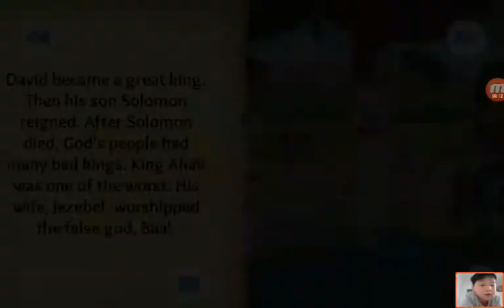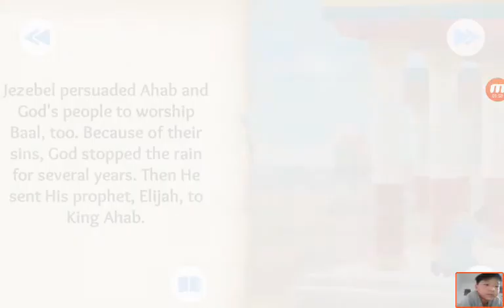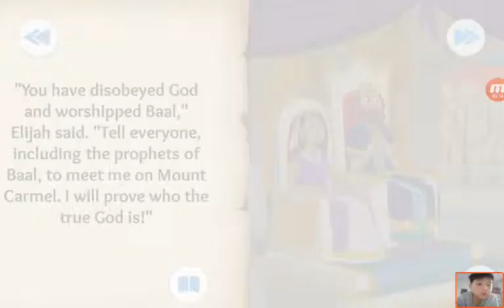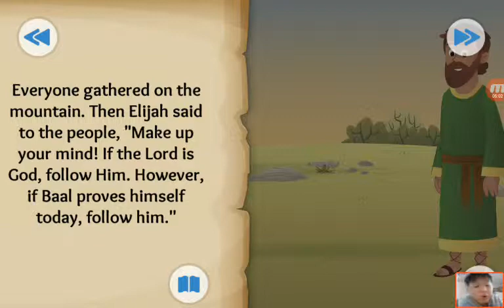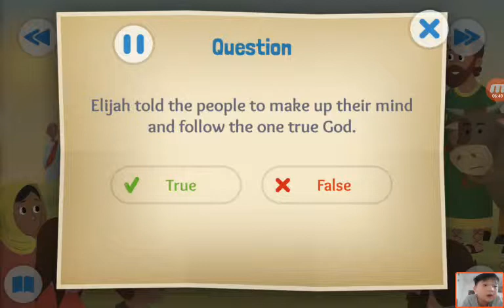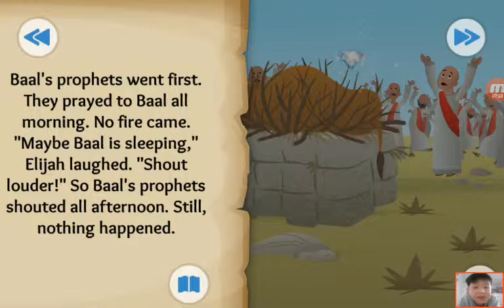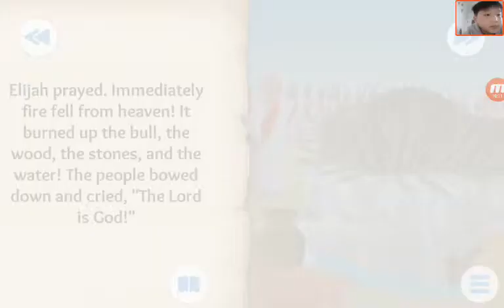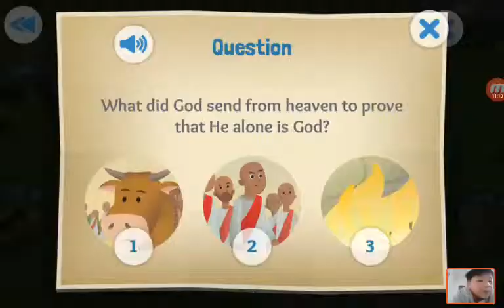‹Kids›Soo：20190316 Fire From Heaven about Elijah in 1 Kings